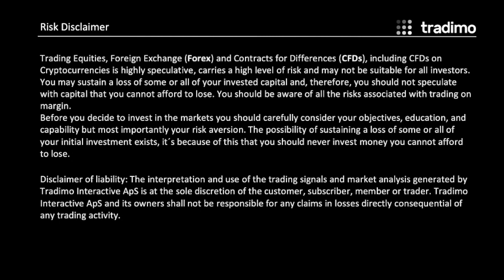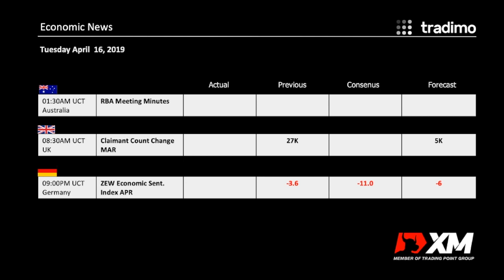| tradimo - Morning Call for April 15 till April 16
No important news on April 15!